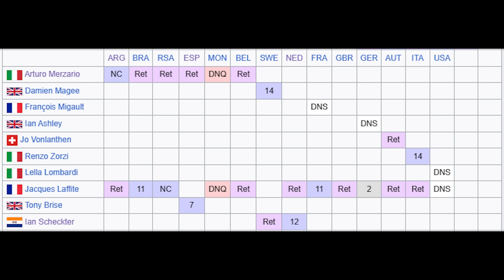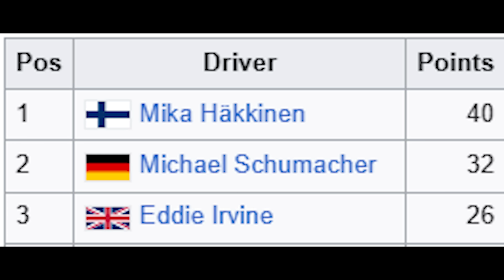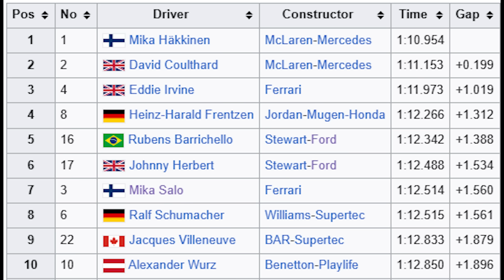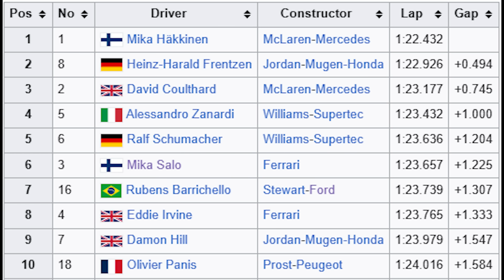The Most Underrated Substitute Appearance in F1 History?!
Thumbnail by @ZakRC_

All efforts are made to give credit for images, and I trace the photos back as far as I can. However if I have wrongly attributed your image please let me know and I will correct the error